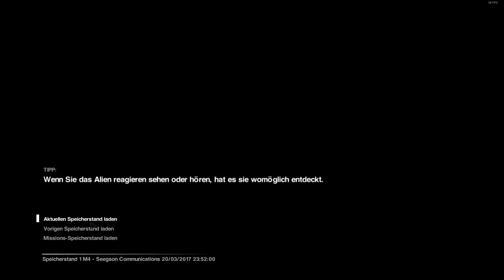Mach kaputt | Folge 9 | Alien: Isolation | Let´s Play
Publisher: SEGA, Feral Interactive (Mac), Feral Interactive (Linux)
Veröffentlichung: 6. Oktober 2014
Genre: Action, Horror
Besonderheiten: Ein schier unbesiegbares Alien

Mein Aufnahmerechner:
- Windows 10
- AMD Ryzen 7 1700X 3,8GHz
- AMD Radeon R9 290 von ASUS
- 16 GB DDR4 Arbeitsspeicher
- ASUS Sabertooth 990FX R2.0 Mainboard
- 250 GB SSD Hauptfestplatte, 2,5 TB HDD
- Sennheiser PC 363D ( benutze auch das Mikro zum Aufnehmen)

Aufnahmeprogramm:
- Action!